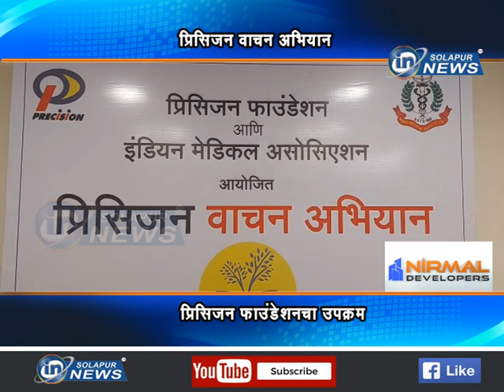प्रिसिजन वाचन अभियान... प्रिसिजन फाउंडेशनचा उपक्रम... | PRECISION VACHAN ABHIYAN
प्रिसिजन वाचन अभियान... प्रिसिजन फाउंडेशनचा उपक्रम...